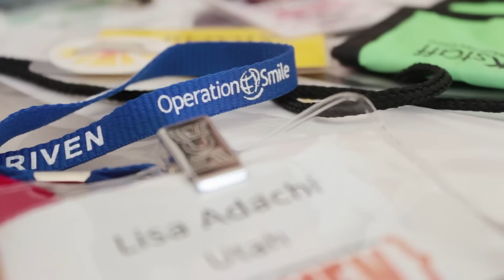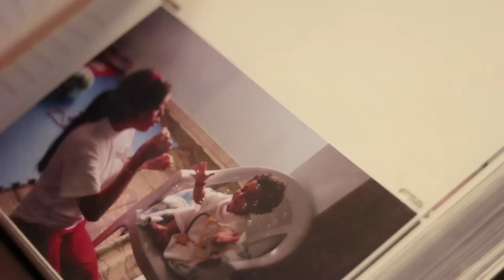Sono mormone, studentessa delle superiori e filantropa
Alla fine della scuola Lisa ha molto per festeggiare: yoga, gelati, basket e il suo diario. Ma la sua opera con Operation Smile in Giordania ha dato a questa ragazza molto per cui sorridere. Vai su